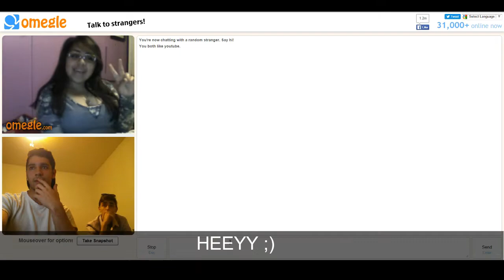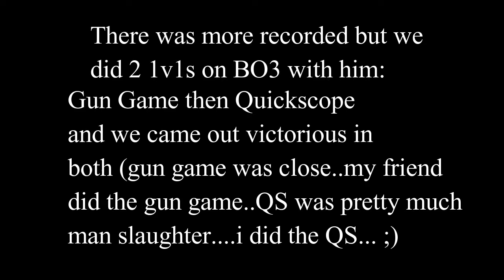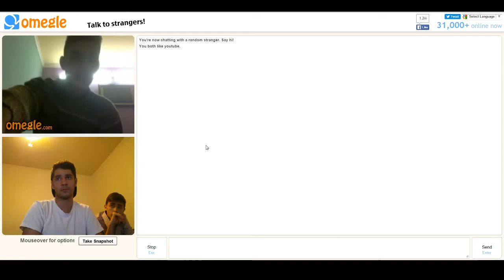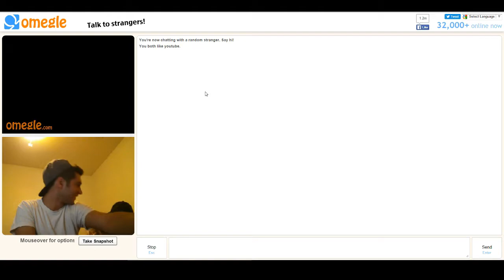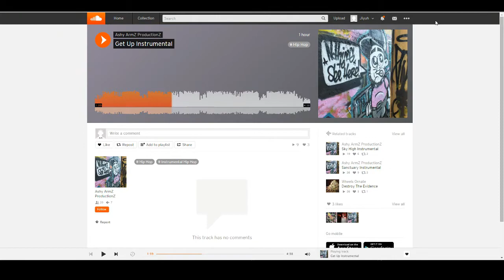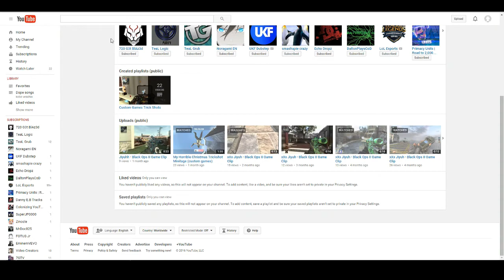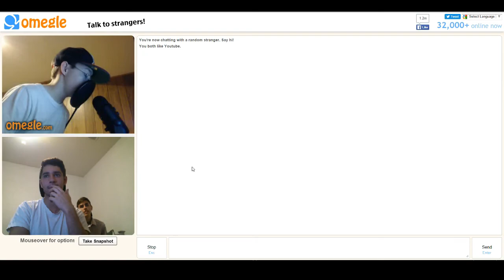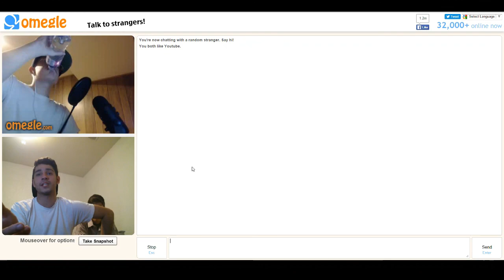Omegle Time! (Explicit)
Felt like having some fun with a friend on Omegle, so enjoy. Sorry for the inactivity guys.